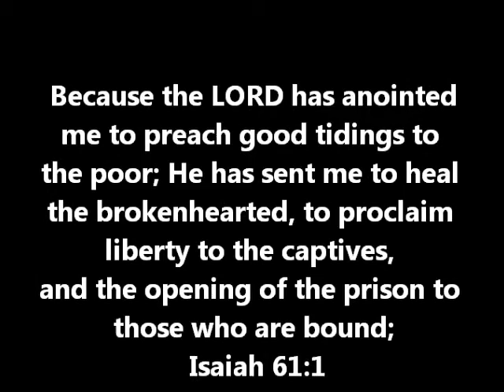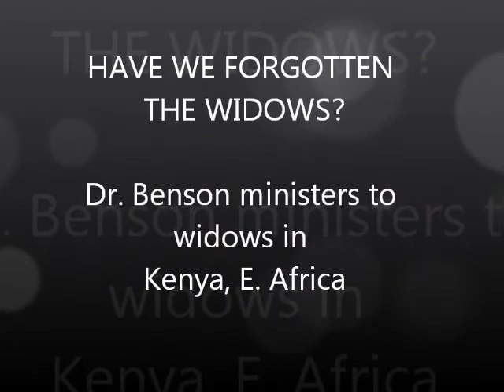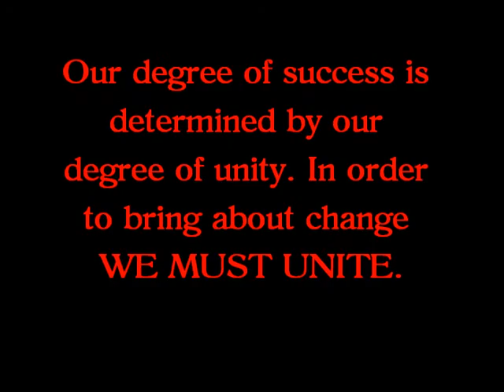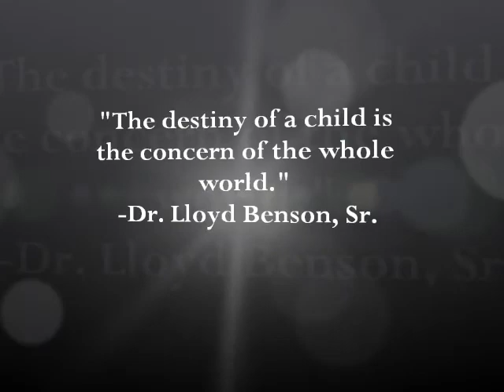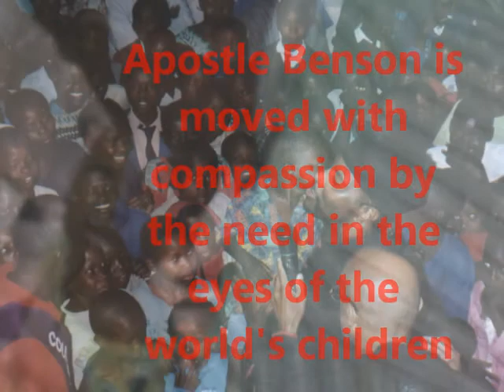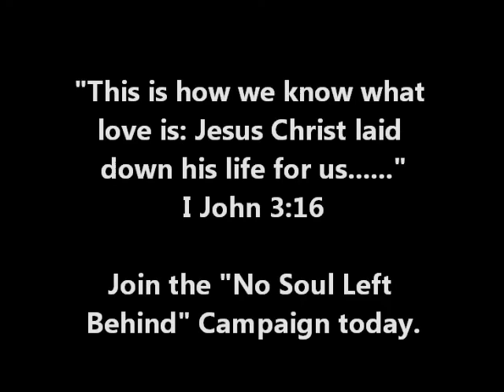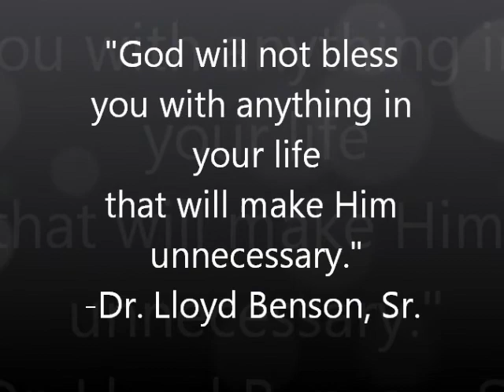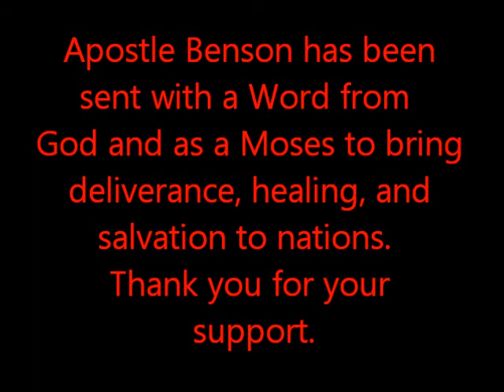Dr. Lloyd Benson, Sr. "NO SOUL LEFT BEHIND CAMPAIGN"